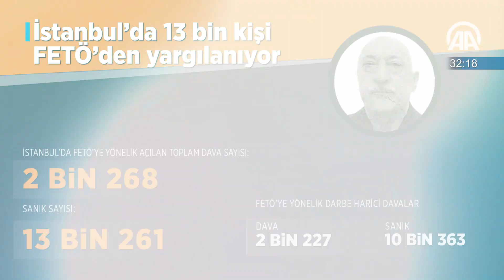60 saniyede bugün (04 Ocak 2018)